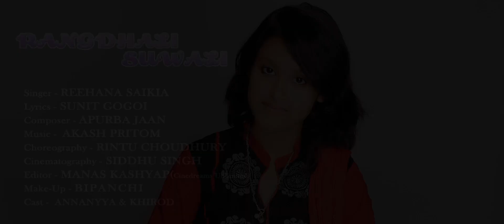RANGDHALI suwali ||Reehana saikia || new Assamese song 2018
Singer : Reehana saikia
Choreography : Rintu choudhury
Cinematography : Siddhu Singh
Editor : manas Kashyap
Mekup : bipanchi